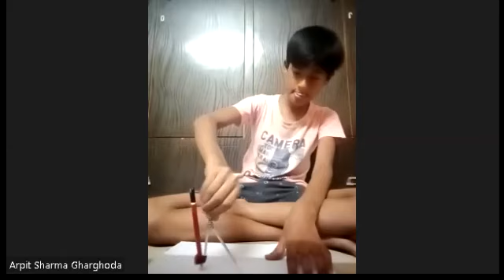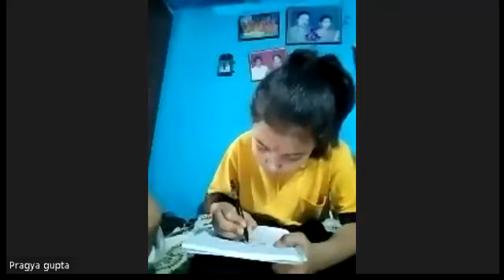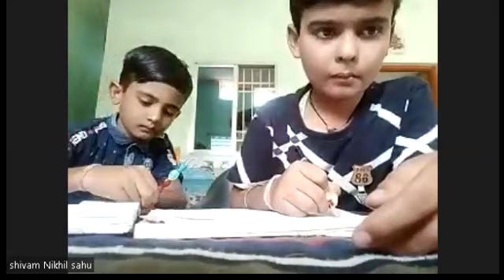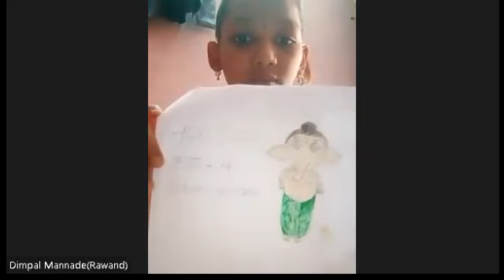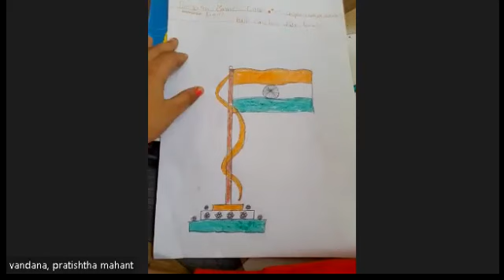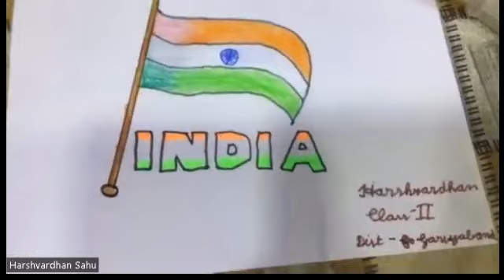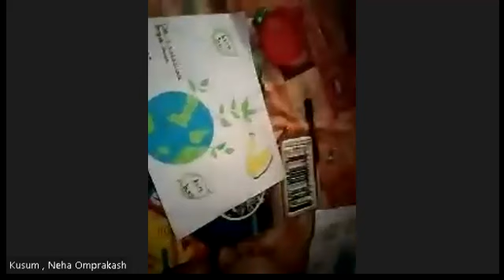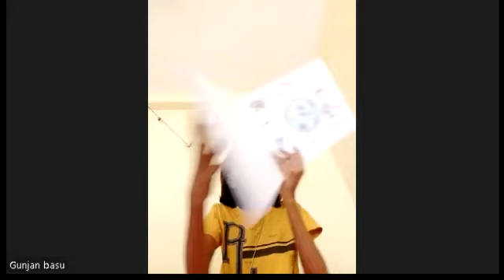बच्चों की आकर्षक चित्रकला प्रतियोगिता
बाल संस्कार शाला के बच्चों द्वारा प्रांतीय स्तर पर ऑन लाइन चित्रकला प्रतियोगिता आयोजित किया गया। बच्चों द्वारा शानदार चित्र बनाए गये है।